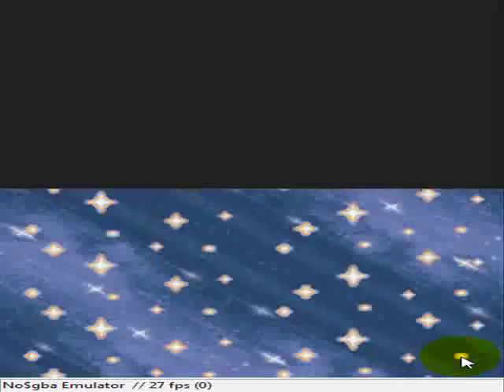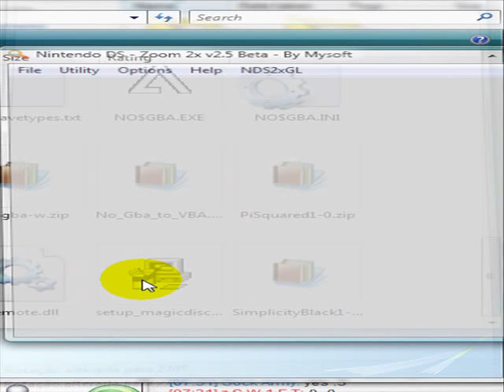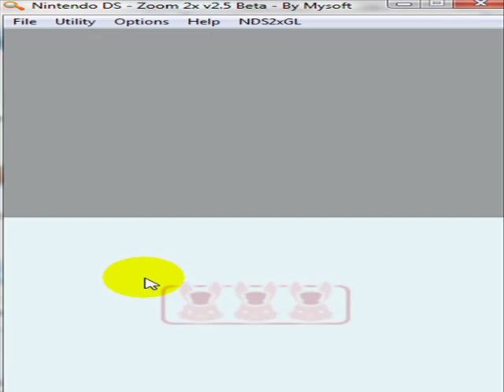Lets Play! Princess Debut / - Chapter 2 - Princes... (FFFFFFFFFFFFFFFFF)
Lets Play! Princess Debut - A Panel of Princes

Uhh ...Princes.  All wanting to Dance the Waltz of love.

ALSO! Better Resolution, better sound!  Also! Chapter 3 will have no yellow cursor thing!